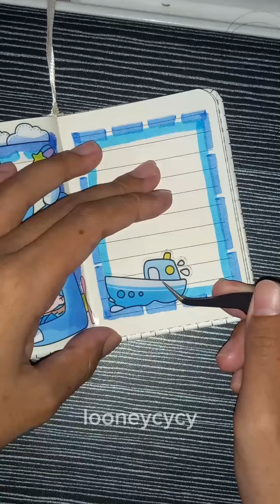journal book with ʚɞ cute sticker decorate ༘⋆✿ [ Looneycycy ]